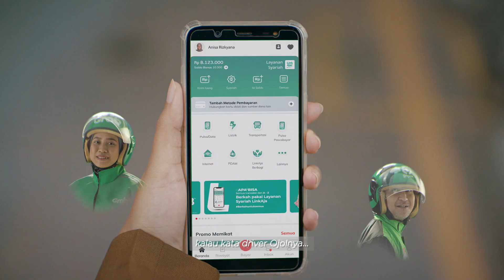A sampai Z Aman dan Berkah Pakai Layanan Syariah LinkAja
Bisa Aman? Alhamdulillah
Bisa Berkah? Alhamdulillah…

Semua kebutuhan kamu apa aja dari A sampai Z bisa terpenuhi dari bayar tagihan air, beli pulsa, belanja Fashion Muslim di e-commerce, bayar BBM, sampai bayar Zakat bisa berkah dan aman, yang pastinya sesuai prinsip Syariah.

Dengan Layanan Syariah LinkAja semua bisa berkah dan aman!